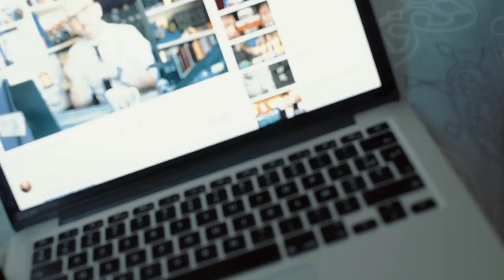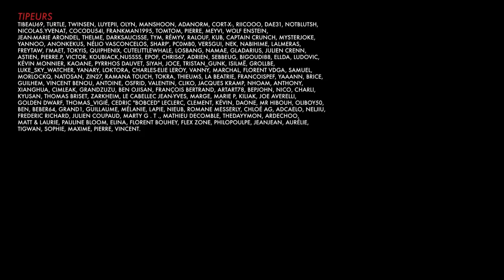BADNEWS #46 - LE FANTÔME DE BRAD (Tipeee)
Merci à tous ! Nous avons dépassé les 1000 euros de don Tipeee ce mois-çi, nous avons donc réalisé une Badnews supplémentaire.

Vous êtes très nombreux a l'avoir réclamé. Voici le Sweat capuche Noir - fesse droite : ENKU la SECTE

02/11/2019 de 14h00 à 19h00
 Salon Little Country Espace de la Verchère Charnay-lès-Mâcon

RDV au héros festival Marseille le 9 et 10 novembre avec badnews en public

Dédicace à Annecy le 16 novembre chez Momie avec Edouard cour

Dédicace le 30 novembre et 1 décembre spécial Noel. Emmener vos bonnets